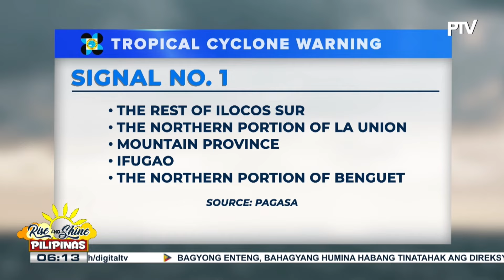Bagyong EntengPH, bahagyang humina habang tinatahak ang mga kabundukan sa Cordillera